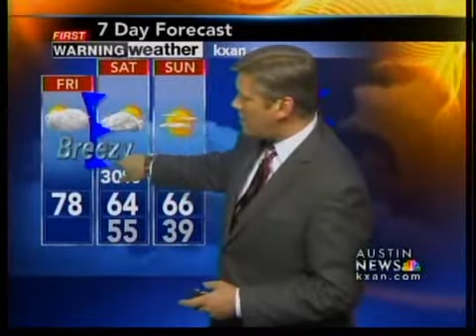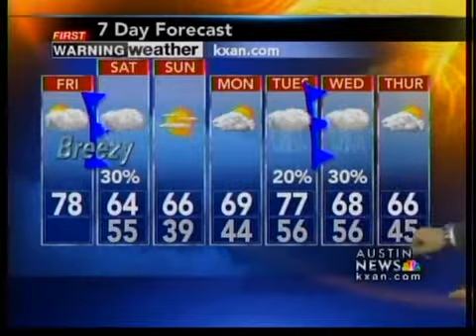Friday afternoon forecast